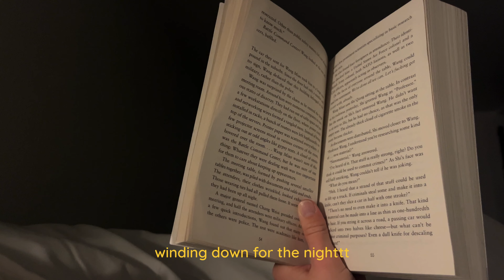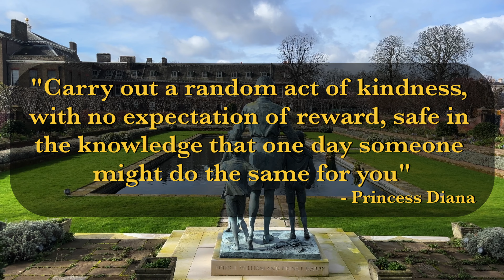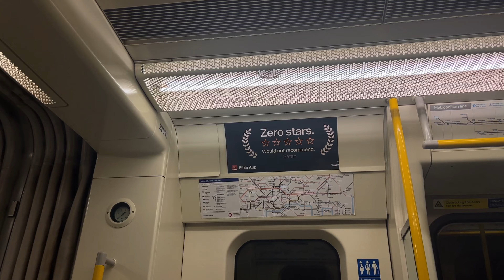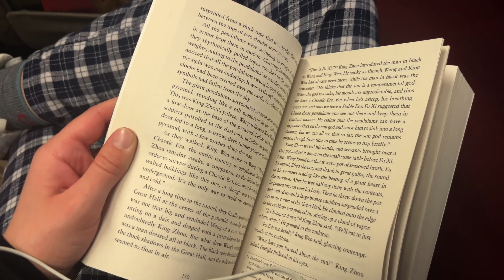A Weekend In London | travel VLOG | first time in city, iconic sights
Join me for a quirky, colorful weekend exploring London. I stumble upon Portobello Market, enjoy the enchanting Kensington Gardens, wander through the bright neighborhoods, and visit even more famous landmarks.

This vlog kinda made me giggle to edit, so I hope it entertains you as much as it entertained me (xoxo).

- Timestamps -
0:00-0:45 introduction
0:45-0:57 Trafalgar Theatre
0:57-2:52 Portobello Street Market
2:52-3:54 221B Baker Street, my hostel & my thoughts the British Museum
3:54-5:41 Kensington Gardens
5:41-7:28 farmers market, St. Pancras Station
7:28-8:12 finale!
8:12-8:44 outro